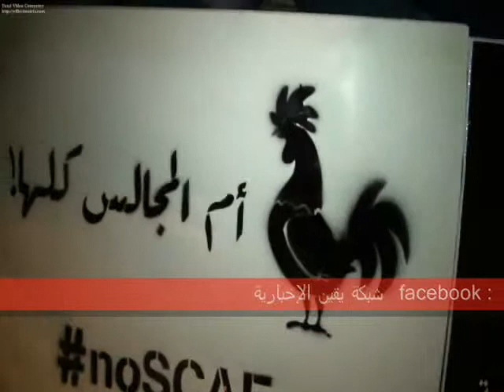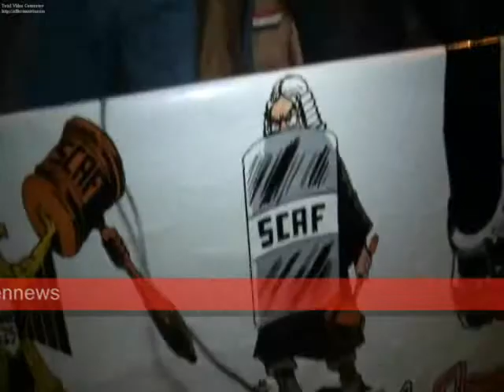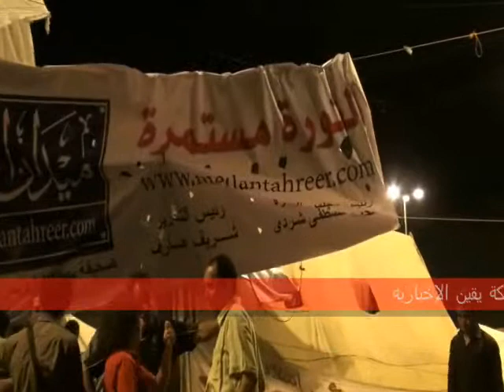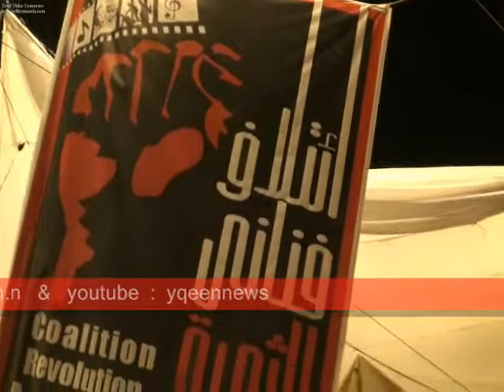مشاهد من إعتصام جمعة الثورة أولاً فى التحرير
مشاهد من إعتصام جمعة الثورة أولاً فى التحرير وسط عدد كبير من المعتصميين